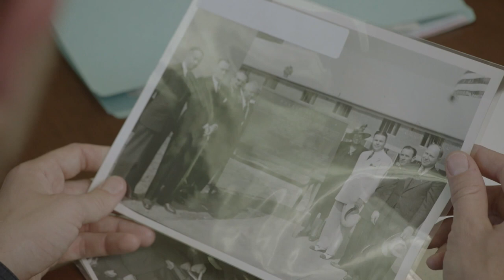Paul R. Williams – Architect for the Masses | Lost LA | KCET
Best known for his residential projects with Hollywood's elite, Paul R. Williams nevertheless sought to provide affordable design to L.A.'s growing population. Appointed to the National Board of Municipal Housing in 1940, Williams began his journey into the world of public housing, where his eye for design and keen understanding of the needs of the people shone in homes that still stand today. Listen to UCLA historian Eric Avila as he explains the dynamics of affordable housing in Los Angeles and Paul R. Williams' civic aspirations.